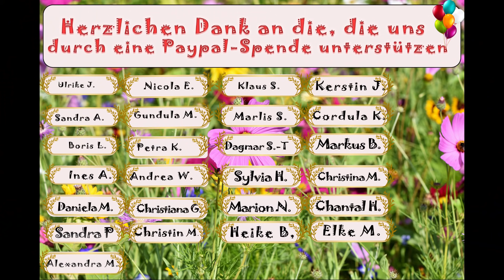Bratwurst mal anders - zum Einkochen auf Vorrat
Zutaten:
400g Rindfleisch aus der Oberschale
400g mageres Schweinefleisch aus der Keule
200g fetter Schweinebauch ohne Schwarte
10g Salz
1/2 TL gemahlener weißer Pfeffer
je 1 TL getrockneter Thymian und Majoran
je 1 Msp. gemahlener Piment und Zimt

Das ergibt 5 Sturzgläser zu je 290 ml, je Glas wird etwa 200 gr. eingefüllt.
Je magerer das Fleisch ist, desto "trockener" ist die Bratwurst, hier muss jeder selbst entscheiden wieviel Fett rein soll.

Ich habe gleich die doppelte Menge genommen.

Eingekocht wird 120 Minuten bei 100 Grad.

wenn ihr darüber etwas kauft, zahlt ihr keinen Cent mehr, unterstützt aber unseren Kanal durch eine kleine Provision die wir dafür bekommen. Herzlichen Dank.

Wenn ihr über den folgenden Link eure Gläser oder Einkoch Zubehör bei der Gläser und Flaschen GmbH bestellt, bekommen wir eine kleine Provision, ohne das ihr mehr dafür zahlen müsst:

WECK Einmachglas 290ml Sturz-Form *

Weck Sturzglas 290ml *

Weck- Einkochringe 94x108 mm *

Weck Einkochringe für Weck Gläser mit 60 mm Durchmesser *

Abgießhilfe mit Griffen *

Auf vielfachen Wunsch hier Teile meiner Kochutensilien
Emaillie Geschirr:

Emaillierter Litermaß *

Jumbotopf mit Glasdeckel *

Nudelsieb Edelstahl - Keine verbrannten Finger mehr beim Abgießen von Nudelwasser*

Für alle die keinen Einkochautomaten haben, hier eine platzsparende Alternative:

Einkochset Della Casa *
(kleines Budget)

Einkochautomat mit stufenlosem Temperaturregler und Timerfunktion *
(mittleres Budget)

Weck WAT 25A Einkochautomat 1800 Watt mit Hahn *
(größeres Budget)

Meine Einkoch Bibel:

WECK Glasheber, die Ideale Hilfe beim Einkochen *

3 Teiliges Trichter Set *

Servierwagen mit Schublade *

Die Verwendung und Haltbarkeit von selbst hergestellten Lebensmitteln erfolgt auf eigene Verantwortung des Verbrauchers. Es wird keine Haftung für Schäden übernommen, die durch unsachgemäße Zubereitung, Lagerung oder Verwendung entstehen können.
Durch die Nutzung der Rezepte und Informationen auf diesem Kanal erklären Sie sich mit diesen Haftungsausschlüssen einverstanden und übernehmen die volle Verantwortung für die Zubereitung, Lagerung und den Verzehr der hergestellten Lebensmittel.